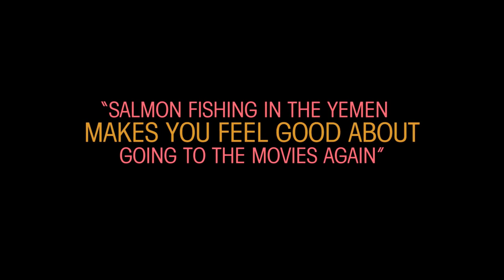Salmon Fishing in the Yemen Trailer Starts March 16, 2011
From the director of Chocolat and the Oscar-winning(R) screenwriter of Slumdog Millionaire comes the inspirational comedy Salmon Fishing in the Yemen. When Britain's leading fisheries expert (Ewan McGregor) is approached by a consultant (Emily Blunt) to help realize a sheikh's (Amr Waked) vision of bringing the sport of fly-fishing to the desert, he immediately thinks the project is both absurd and unachievable. But when the Prime Minister's overzealous press secretary (Kristin Scott Thomas) latches on to it as a "good will" story, this unlikely team will put it all on the line and embark on an upstream journey of faith and fish to prove the impossible, possible.

CAST: Emily Blunt, Ewan McGregor, Kristin Scott Thomas, Amr Waked